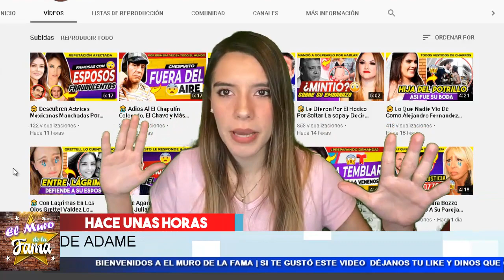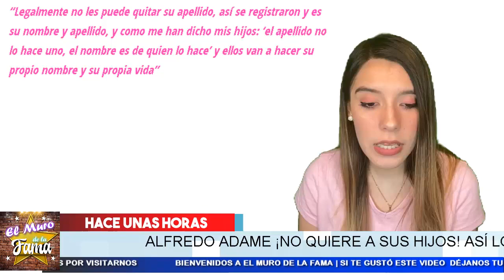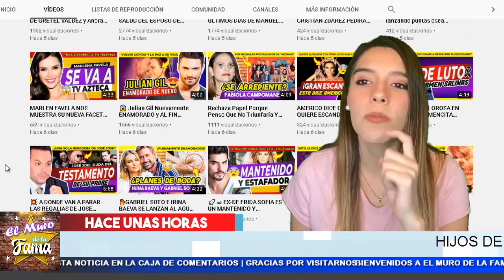⚔ 𝗛𝗮𝗰𝗲 𝗣𝗼𝗰𝗼 Mari Paz 𝗗𝗲𝗳𝗶𝗲𝗻𝗱𝗲 𝗔 𝗦𝘂𝘀 𝗛𝗶𝗷𝗼𝘀 De Alfredo Adame. !𝗬𝗮 𝗘𝗿𝗮 𝗛𝗼𝗿𝗮! En El Muro De LA Fama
chismes
escandalo de los famosos 2020
farandula 2020
chisme de farandula
karol tamiko
programa hoy
suelta la sopa
pelemica
Ventaneando
La verdad del despido de Rashel Diaz de Un Nuevo Dia de Telemundo

Maria Celeste Arraras la verdad de su despido de Al Rojo Vivo de Telemundo

¡Belinda y Christian Nodal ya son novios! | Programa del 05 de agosto de 2020 | Ventaneando